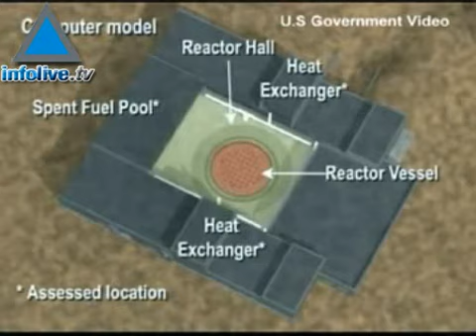الشريط الفيديو الذي ورط سوريا وكوريا الشمالية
الكثير تحدث عن العملية التي قامت بها اسرائيل في سوريا، حتى ان البنتاجون الامريكي عقد جلس لتداول هذه القضية، لذلك اسرائيل قامت بتسليم امريكا شريط فيديو الذي يظهر بان المكان الذي قصف هو مصنع نووي بني بمساعدة كوريا الشمالية، في الشريط هناك صور من الاقمار الاصطناعية وايضا صورا من الارض والتي تشغل الكثيرين في هذه الايام، اسرائيل تقول بان هذا المصنع كان قريب جدا من ان يكوم فعال وبشار الاسد ينفي وجود مصنع نووي، هذا الشريط جاء لكي يثبت للامريكان العلاقة القائمة بين كوريا الشمالية وسوريا، حيث ان الصور تظهر التشابه بين المفاعل الكوورية وهذا المصنع الذي استنسخ طبق النط الكورياني، حتى ان الشريط احتوى صورة التي عواقبه ستكون وخيمة وهي صورة للمسؤول عن البرنامج النووي الكورياني برفقة المسؤول عن البرنامج النوي السوري،